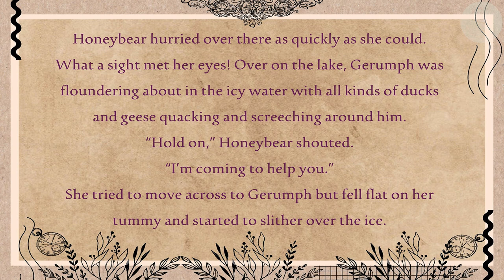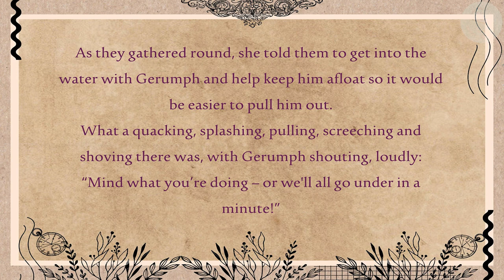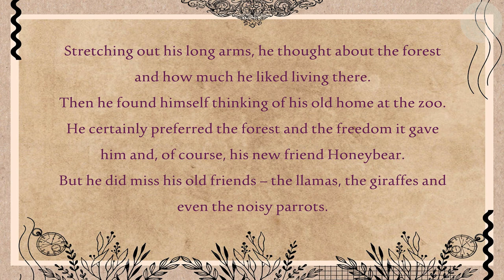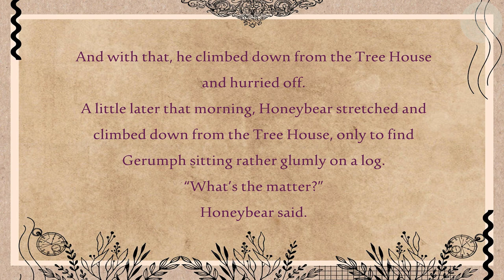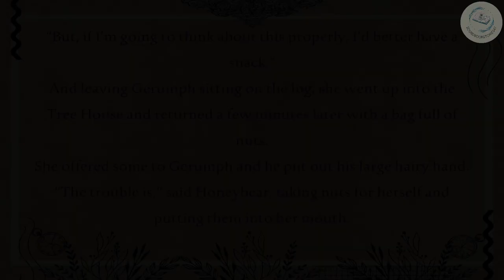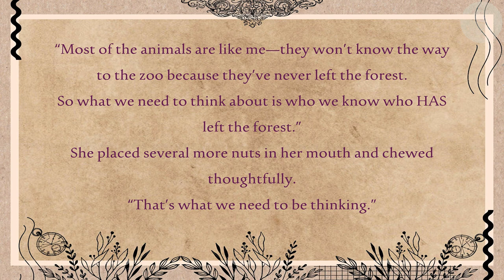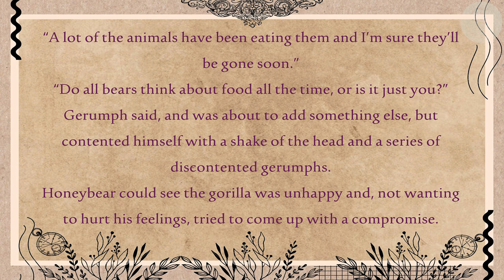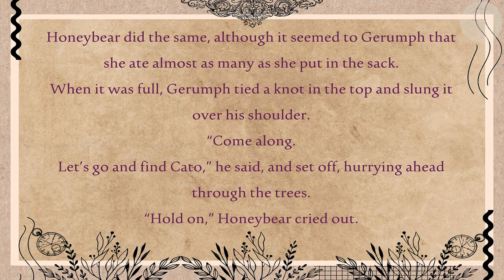Duck (4) | Stories for Kids in English | Storytime | Improve your pronunciation in English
Duck
While all this was going on, Honeybear had just decided that she really MUST stop eating and go for a walk: Although only a short one.
As she climbed down from the Tree House, a strange noise came to her ears.
All the ducks and geese on the lake seemed to be quacking, cackling and screeching at once - what on earth could be the matter?
Honeybear hurried over there as quickly as she could.
What a sight met her eyes! Over on the lake, Gerumph was floundering about in the icy water with all kinds of ducks and geese quacking and screeching around him.
“Hold on,” Honeybear shouted.
“I’m coming to help you.”
She tried to move across to Gerumph but fell flat on her tummy and started to slither over the ice.
It felt very cold but she managed to slide along until she’d almost reached her friend.
“Stretch out your hand,” she called.
“I can’t,” Gerumph shouted back.
“If I do, I’ll go under water.”
“No you won’t,” Honeybear said, encouragingly.
“Come on.”
At that, Gerumph very gingerly let go his hold on the ice and stretched out a hand.
Oh! What a comfort it was to feel Honeybear grab hold of it.
But, try as she might, Honeybear was not able to pull him out.
“Come on you ducks and geese,” she called. “Stop making all that noise and give me a hand.”
As they gathered round, she told them to get into the water with Gerumph and help keep him afloat so it would be easier to pull him out.
What a quacking, splashing, pulling, screeching and shoving there was, with Gerumph shouting, loudly:
“Mind what you’re doing – or we'll all go under in a minute!”
But at last, with a final heave and pull, Gerumph found himself out of the water, lying like a stranded fish on the ice.
It was a great relief for Honeybear to see her friend safe at last.
“Now we must hurry home as fast as possible, so you can get warm and dry,” she said.
Gerumph was shivering.
His teeth were chattering so loudly that he could hardly thank the birds for all their help.
Honeybear told him he could do that later and pushed him along quickly until the Tree House came into view.
Soon, Gerumph was back home and giving himself a good rub down to dry his fur.
Honeybear began spooning up food as fast as she could.
It had really been a very busy afternoon and she needed to keep her strength up.
She also thought how awful it would have been if anything had happened to Gerumph.
Spring was on the way and he hadn’t realised that the ice on the lake was getting thinner.
Gerumph had begun to recover now.
Stretching out his long arms, he thought about the forest and how much he liked living there.
Then he found himself thinking of his old home at the zoo.
He certainly preferred the forest and the freedom it gave him and, of course, his new friend Honeybear.
But he did miss his old friends – the llamas, the giraffes and even the noisy parrots.
And as he was thinking this, he suddenly had an idea — What fun it would be to introduce all his old friends to Honeybear.
Gerumph made the gerumphing sound that had led to him being given his name.
“Yes,” he said, with a smile.
“What a wonderful adventure that would be!”
asked Gerumph, the following day, looking over at Honeybear.
“Don’t you think it would be exciting?”
The two were sitting in the Tree House having breakfast.
“Well. . . yes,” Honeybear answered, rather uncertainly. “Yes, I suppose so.”
“You don’t sound very keen.”
Gerumph gave a rather mournful look.
“If we go on a trip to the zoo, you can meet all my friends there.”
“I know,” said Honeybear, putting a handful of berries into her mouth.
“It’s just that I’ve never left the forest before and I don’t know what to expect.”
“It’ll be fun, I promise you,” said Gerumph.
“Let’s start making plans today.”
And with that, he climbed down from the Tree House and hurried off.
A little later that morning, Honeybear stretched and climbed down from the Tree House, only to find Gerumph sitting rather glumly on a log.
Honeybear said.
“Why the long face?”
The young gorilla looked up and made his gerumphing sound.
“We have a problem,” he said.
“I’ve been speaking to some of the animals but
no one knows the way to the zoo.”
“Can’t you remember anything about your journey here?”
“No—not a thing.
I just remember leaving the zoo and then being lost.”
“Who have you asked?”
said Honeybear.
“Well...” Gerumph scratched his head.
“I spoke to the squirrels next door, Arly the badger, some of the deer, Potting the pine marten and even Castor the beaver.”
“And none of them could help?”
Gerumph shook his head, giving a heavy sigh.
“None of them had any idea where the zoo might be.”
He raised his sad brown eyes.
“If we can’t find out how to get there, we can’t even begin our journey.
For all we know, we could be going in the wrong direction from the start.”
Honeybear thought for a while.